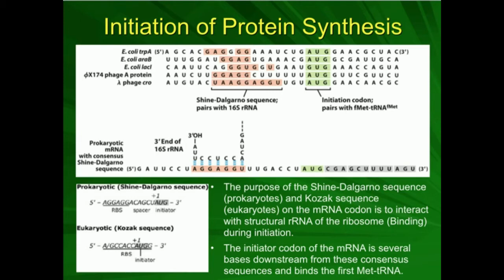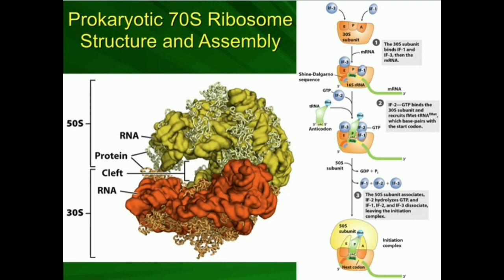Shine-Dalgarno/Kozak Sequences & 70S Ribosome Assembly